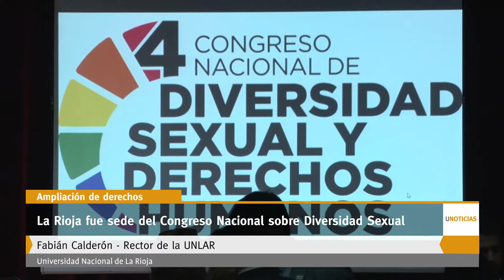U Noticias - La Rioja fue sede del Congreso Nacional sobre Diversidad Sexual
Durante dos días se abordaron diversas temáticas relacionadas a políticas públicas. Debaten políticas que permitan mayor visibilidad e inclusión al colectivo. Uno de los objetivos es brindar información sobre la temática en la sociedad.